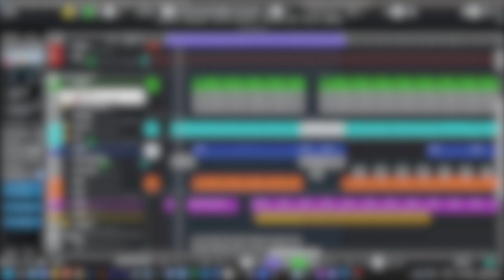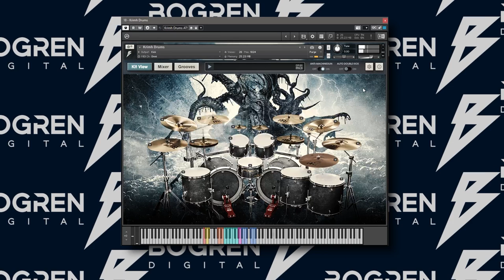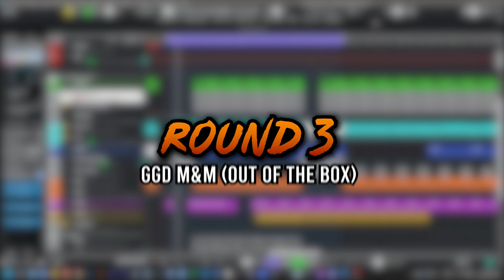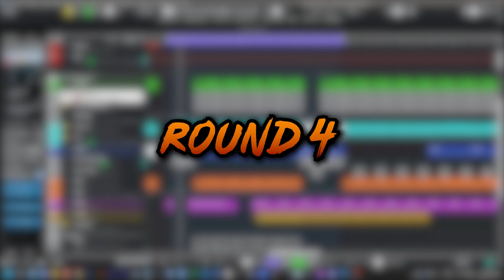Krimh Drums vs GGD Modern & Massive: Which is better?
Time stamps:
0:00 Round 1 (Full Mix)
1:41 Round 2 (Solo)
2:53 Round 3 (Out of Box)
4:33 Round 4 (Out of Box Solo)